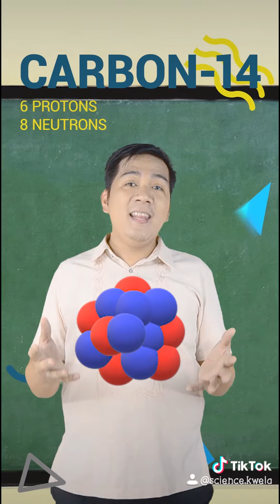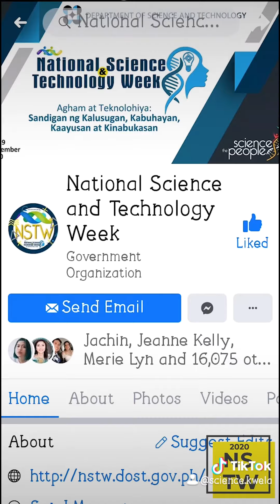Radioactivity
Bakit nga ba unstable ang ibang atoms at paano natin ito pinakikinabangan?

By the way, next week po from November 23-29, 2020, i cecelebrate po natin ang NATIONAL SCIENCE AND TECHNOLOGY WEEK (NSTW2020) virtually. Marami pong pakulo ang DOST para sa lahat ng science lovers na katulad natin.

Isa sa pinaka aabangan ko ay yung event sa November 28, 2020 1pm to 3pm, tungkol sa "Regulating Nuclear Facilities and Activities in the Philippines"may Q&A session din po. . .